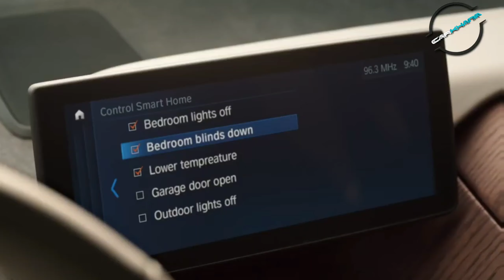Delhi Gov de rahi hai EV par ₹.1,50,000 tak ka discount | Car Khana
Dosto Delhi Gov ki Kejriwal Sarkaar EV par ₹150000 tak ki chhut de rahi hai.